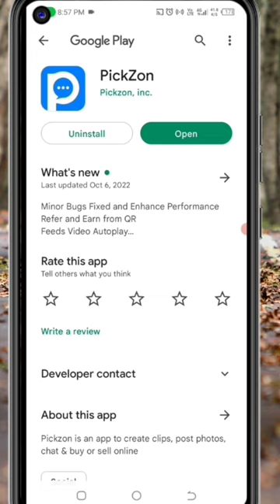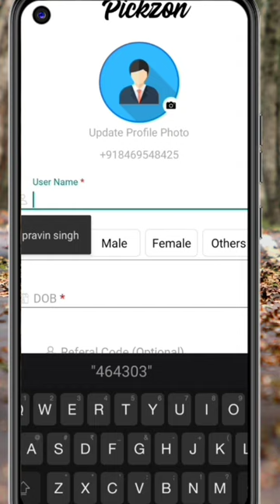🤑Today New Campaign Loot Offer ₹+50₹+50₹Instant Paytm Cash || Tasks💰Campaign BUG || New Paytm app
Code: PZv5aE

earning app
2022 best self earning app
today paytm loot offer
paytm cash
loot campaign paytm cash today
campaign loot
bks money
new earning loot offer today
earning trick
cashwala campaign loot offer today
miss call new campaign loot
best campaign loot offer today
b.m since 1997
technobita
campaign today
cash back offer today
tech nobita
earning launchers
new earning app today for instant paytm cash
give a miss call and earn money
new loot offer | earn unlimited 25rs + 25rs in paytm | campaign loot today
splitkaro
splitkaro loot trick
yowin app hack trick
yowin app bug trick